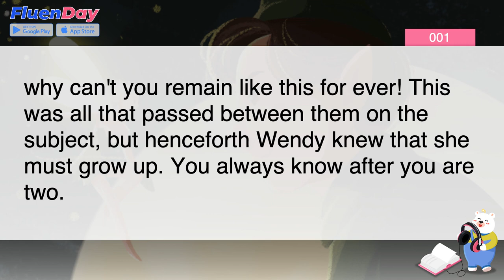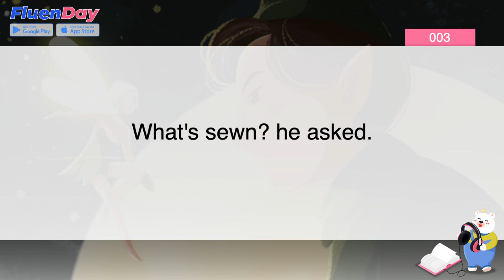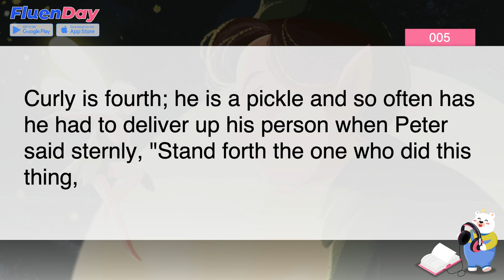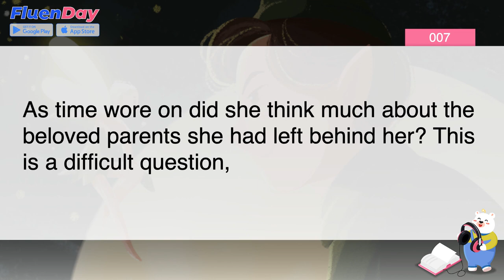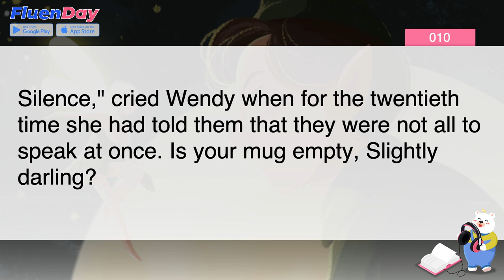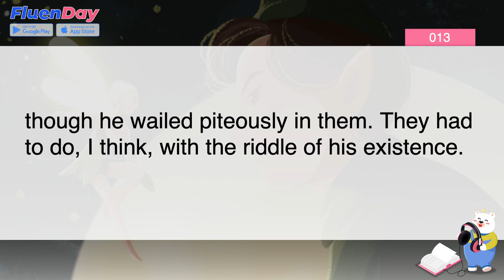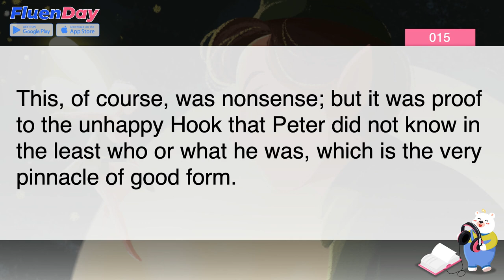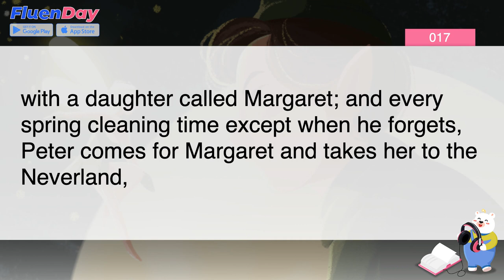Practice English listening with Audiobook! | Peter Pan | Beginner Reading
Learn English by listening to a classic story! This video features Peter Pan by J. M. Barrie. Listen and read along to the famous fantasy story to practice English listening and comprehension.

Difficulty: beginners

» Wanna learn more E-books in detail? Download FluenDay today to learn from books word by word! (FREE for Android & iOS!)

Improve your listening, reading, and speaking skills by using the video daily on your commute, while doing chores, or while doing other repetitive tasks.

[CHAPTERS]
00:00 Introduction
01:11:01 Chapter 1-3
02:14:19 Chapter 4-6
03:19:18 Chapter 7-10
04:23:08 Chapter 11-14
05:29:29 Chapter 15-17

What is FluenDay?
FluenDay makes learning everyday conversational English fun and easy! Learn through our selection of movie and TV show clips that teach real-life English, fun language games, and E-Books to improve your reading!

Wanna get fluent in English? Download FluenDay today (FREE for Android & iOS!)